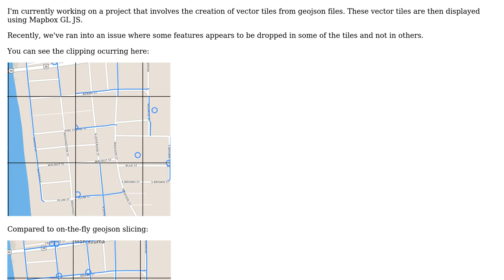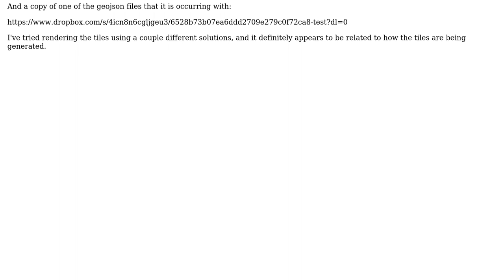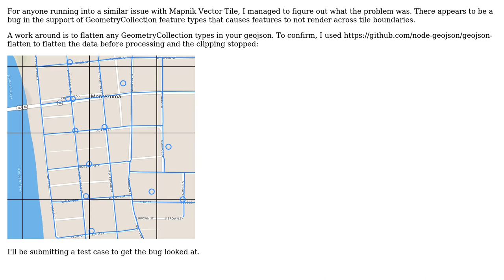GIS: Mapbox Vector Tiles dropping features across tile boundaries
With thanks & praise to God, and with thanks to the many people who have made this project possible! You are responsible for your own actions.